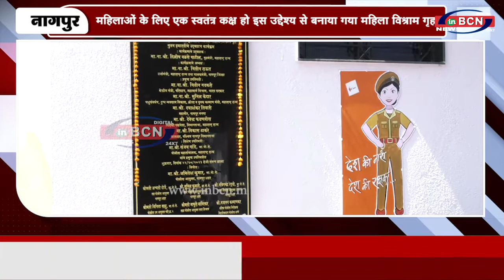गिट्टीखदान पुलिस थाने में महिला विश्राम गृह का निर्माण |INBCN NEWS